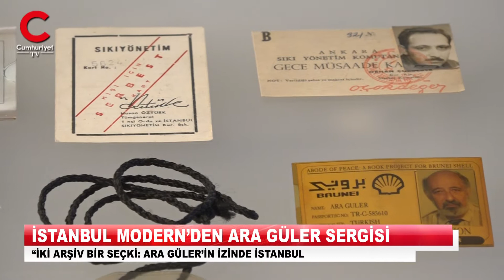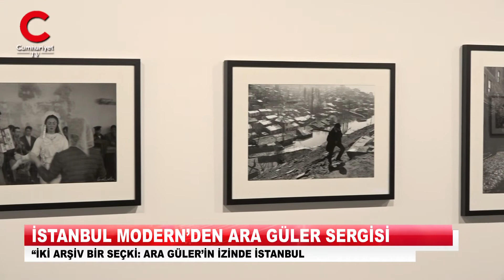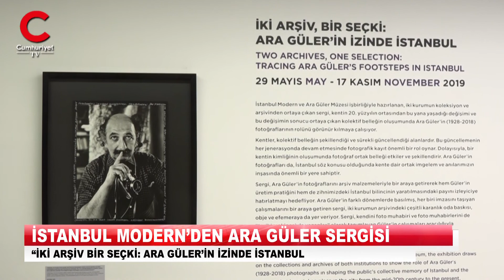İki Arşiv, Bir Seçki: Ara Güler'in İzinde İstanbul. YENİDEN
İstanbul Modern Fotoğraf Galerisi, “İki Arşiv, Bir Seçki: Ara Güler’in İzinde İstanbul” adlı sergiye ev sahipliği yapıyor. İstanbul Modern ve Ara Güler Müzesi işbirliğiyle hazırlanan, iki kurumun koleksiyon ve arşivinden ortaya çıkan sergi, kentin 20. yüzyılın ortasından bu yana yaşadığı değişimi ve bu değişimin sonucu ortaya çıkan kolektif belleğin oluşumunda Ara Güler’in (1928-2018) fotoğraflarının rolünü görünür kılmaya çalışıyor.
Kentler, kolektif belleğin şekillendiği ve sürekli güncellendiği alanlardır. Bu güncellemenin her jenerasyonda devam etmesinde fotografik kayıt önemli bir rol oynar. Dolayısıyla, bir kentin kimliğinin oluşumunda fotoğraf ortak belleği etkiler ve şekillendirir. Ara Güler’in fotoğrafları da, İstanbul söz konusu olduğunda kente dair ortak imgelem ve anılarımızın inşasında önemli bir yere sahiptir. “İki Arşiv, Bir Seçki”, Ara Güler’in kendilerine tekrar tekrar bakmaya davet eden fotoğraflarını arşiv malzemeleriyle bir araya getirerek hem Güler’in üretim pratiğini hem de zihnimizdeki İstanbul bilincinin yaratılmasındaki payını izleyiciye hatırlatmayı hedefliyor.
Ara Güler’in farklı dönemlerde basılmış, her biri imzasını taşıyan çalışmalarını bir araya getiren sergi, İstanbul Modern Fotoğraf Koleksiyonu ve Ara Güler Müzesi arşivindeki çeşitli karanlık oda baskısı, obje ve efemeraya da yer veriyor. Sergi, kendini foto muhabiri ve foto muhabirlerini de “tarihi makinesiyle yazanlar” olarak tanımlayan Güler’in çalışmaları aracılığıyla fotoğrafçının öznelliği ile fotoğraf arasındaki ilişkiyi düşündürmeyi hedefliyor. Küratörlüğünü Demet Yıldız’ın yaptığı sergi 19 Kasım 2019 tarihine kadar İstanbul Modern Pera’da gezilebilir.